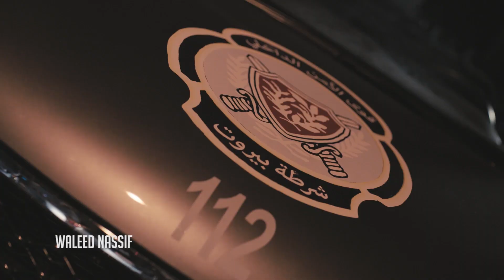Drive Safety - Awareness campaign - Rima Njeim